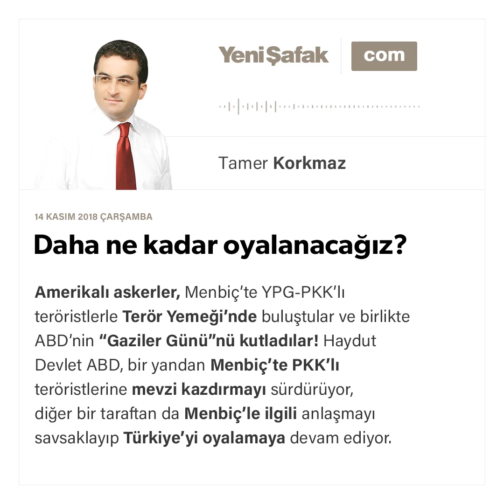Tamer Korkmaz - Daha ne kadar oyalanacağız?-14.11.2018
Amerikalı askerler, Menbiç’te YPG-PKK’lı teröristlerle Terör Yemeği’nde buluştular ve birlikte ABD’nin “Gaziler Günü”nü kutladılar! Haydut Devlet ABD, bir yandan Menbiç’te PKK’lı teröristlerine mevzi kazdırmayı sürdürüyor, diğer bir taraftan da Menbiç’le ilgili anlaşmayı savsaklayıp Türkiye’yi oyalamaya devam ediyor.